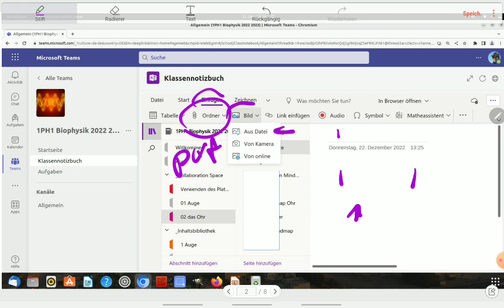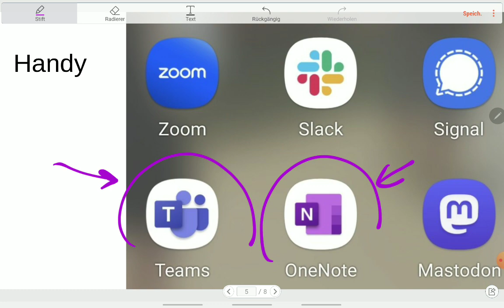Als Schüler beim Collaboration Space von Teams etwas hochladen. (Browser oder Handy)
Im OneNote eines Kursnotizbuchs gibt es den Collaboration Space,
wie lade ich über Browser oder Handy dort etwas hoch?